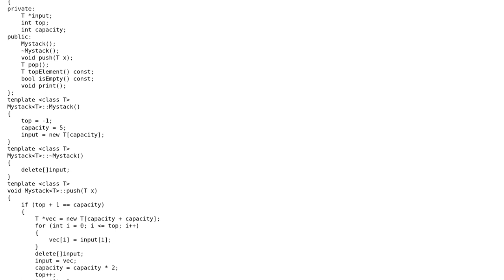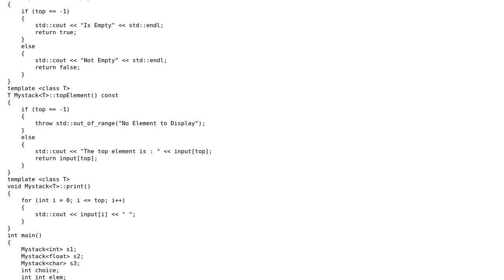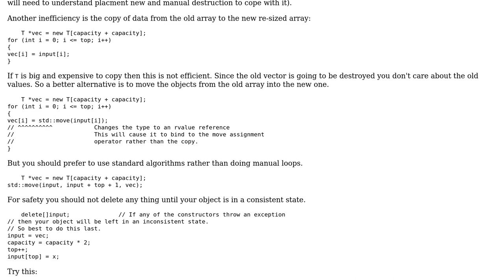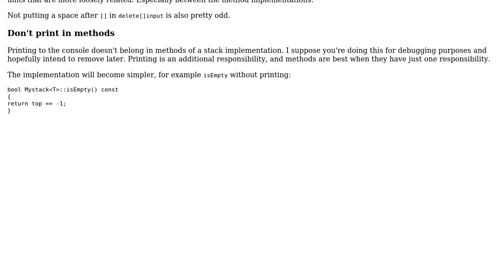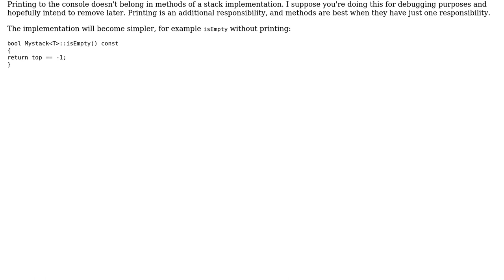Stack implementation using vectors and templates with no overflow version 1.1 (2 Solutions!!)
Stack implementation using vectors and templates with no overflow version 1.1

With thanks & praise to God, and with thanks to the many people who have made this project possible! | Content (except music & images) licensed under CC BY-SA | Music | Images & others | With thanks to user Unbreakable user Martin York user janos and the Stack Exchange Network Trademarks are property of their respective owners. You are responsible for your own actions.